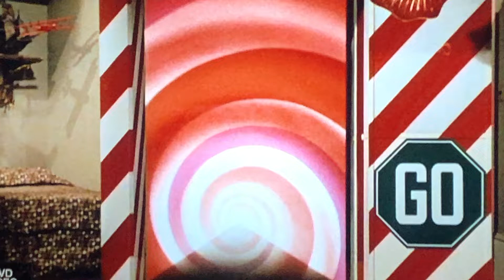The Phantom Tollbooth / Milo y La Caseta Fantasma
@retropopcollection Instagram